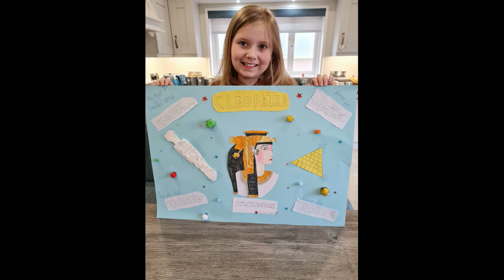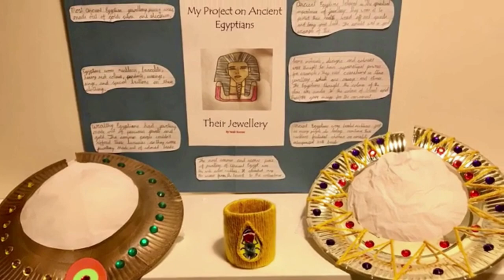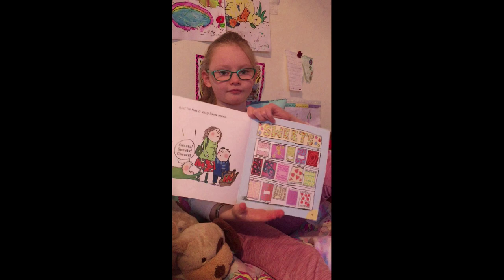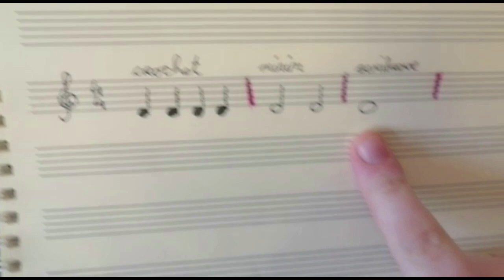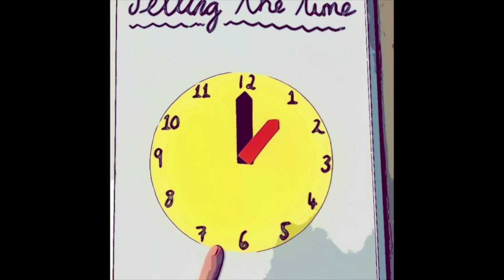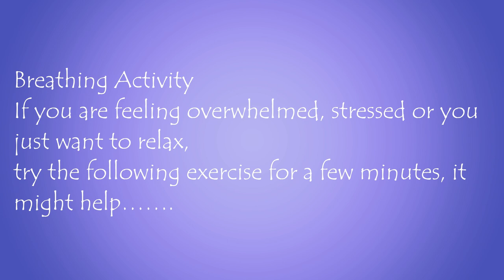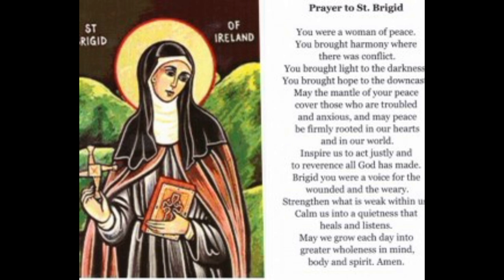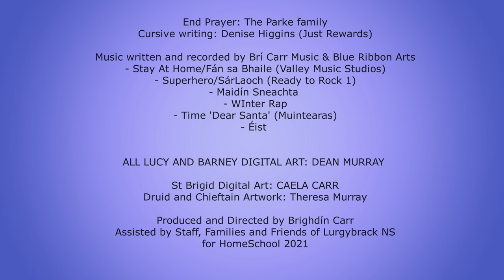[Episode 3] Lucy and Barney - St. Bridget’s Special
Episode 3 St Brigid’s Special

This third episode contains an hour of amazing contributions and HomeSchool ideas from everyone on the Lurgybrack NS Team, hosted by Lucy Lurgy and Barney Brack of LucyBarneyProductions.
Keep sending your clips/photos/videos and ideas to . In the meantime, Happy St. Brigid's Day to all our students, staff and community.

Stay At Home: 4th-6th Class Lockdown Choir
Art and Photographs courtesy of students of Lurgybrack NS
Lucy Lurgy: Caela Carr
Barney Brack: Dean Murray
Egyptians Projects Part 1: 3rd Class
Interview with Dr. Bannan: Iona & Malachy Bannan
Piano Lessons and Baking with Claire Egan
Puppet Show: Kye Maguire
How to put on your coat and zip it: Noah McGonagle
Magic Show: Rachel Egan
Storytime with Maebh O Donnell
Inspirational Woman: Rachel Bonner
Máidín Sneachta: written and narrated by Brighdín Carr
Translation recited by Dearbhla Ferry
All photographs and videos by the children, families and community of Lurgybrack
& guests
Winter Rap: Cillian, Éireann and Ciara Callan
Mrs. Dinosaur:  Brighdín Carr
Guitar with Caoimhe McGlynn
Ballymacool History: Kieran Kelly (Letterkenny History Society) Digital Art: Dean Murray, Slide Artwork: John Ruddy and 'Letterkenny Town' sung by Mia Kelly
Time: Lauren Stewart
Breathing Exercise: Michelle Doherty, Narrated by Laura Bannan
St Brigid Drama: written by Brighdin & Caela Carr
Cast:
Bridgetta: Alice McCrossan
Children: Dean Murray, Caela Carr & Clara McCrossan
Mum: Colette McCallion
Dubhtach: Paul McCallion
Chieftain's Wife & Chieftain's Maid: Emma McCrossan
Brocagh: Sheenagh McGeehan
Bridget the Baby: Katie McCrossan
Druid: Lorcan Keaveney
Mad Cow: Dave Duke
Beggar: Brian McDaid
Beggar's Wife: Kate Boyle
King: Darren Boyle
The Yoohoo Boys
Bridget: Fionnuala Corbett
St Patrick: Annraoi Cheevers
Dying Chieftain: Darren Winston

Music: Harpsichord 'We sing a song to Brigid'
Artwork: Caela Carr
Prayer: Fionn Gildea
St Brigid's Cross: Karen Browne
End Prayer: The Parke family
Cursive writing: Denise Higgins (Just Rewards)

Music written and recorded by Brí Carr Music & Blue Ribbon Arts
- Stay At Home/Fán sa Bhaile (Valley Music Studios)
- Superhero/SárLaoch (Ready to Rock 1)
- Maidín Sneachta
- WInter Rap
- Time 'Dear Santa' (Muintearas)
- Éist

ALL LUCY AND BARNEY DIGITAL ART: DEAN MURRAY

St Brigid Digital Art: CAELA CARR
Druid and Chieftain Artwork: Theresa Murray

Produced and Directed by Brighdín Carr
Assisted by Staff, Families and Friends of Lurgybrack NS
for HomeSchool 2021